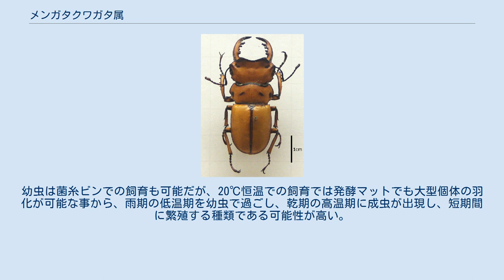メンガタクワガタ属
メンガタクワガタ属 (メンガタクワガタぞく、Homoderus) は、コウチュウ目（鞘翅目）クワガタムシ科に属する分類群。
中部アフリカに分布し、メンガタクワガタとグラディアトールメンガタクワガタの2種のみが属する。
 オスの頭楯の上に相当する位置に発達する頭部の大きな衝立状のでっぱりが特徴的で、名前の元ともなっている。
他のクワガタムシと同様、このでっぱりは大型のものほど発達し、オス同士に闘争の際に、相手の大アゴが自分の頭部を咬む事を防ぐ盾の役割をする。
珍しい黄褐色の体色は太陽光線に含まれる熱線の吸収を穏やかにする適応の結果と思われる。
また交尾の際に、オスがメスの背にのり、メスの頭部の前に交尾器を示してから普通の交尾姿勢に移ると言う不思議な観察例が複数ある。
 メスは柔らかめの白色腐朽材の木質表面に、日本産のコクワガタと同じく（・）の様な明確な産卵痕を残して産卵する。
幼虫は半年程で羽化するが、日本の環境では性成熟するまでに半年以上という長い休眠期間を要することが知られている。
クワガタムシの飼育愛好家小島啓史は、羽化後３ヶ月経過して休眠状態にある雌雄の成虫を、白熱電球を使い直上から暖める事で活動を開始させ、交尾産卵させる事に成功し、1日以内の交尾で30卵以上産卵する事も確認した。
一定以上の高温にさらされるまで繁殖行動を開始しない性質や、コクワガタに似た、湿度コントロールに向く産卵痕を築く性質は現地アフリカでの雨季・乾季の気候に適応した結果だと推察される。
成虫・幼虫ともに高温多湿の環境を好むとされるが、幼虫はかなり期間乾燥にも耐えることができる。
 採卵自体は難しくないが、性成熟までに長い時間を要する割には、性成熟後の寿命が短いため、管理が難しい。
幼虫は菌糸ビンでの飼育も可能だが、20℃恒温での飼育では発酵マットでも大型個体の羽化が可能な事から、雨期の低温期を幼虫で過ごし、乾期の高温期に成虫が出現し、短期間に繁殖する種類である可能性が高い。